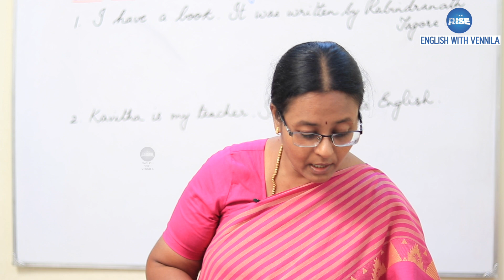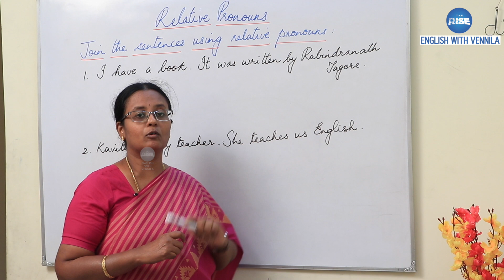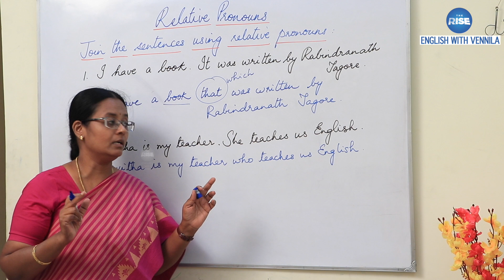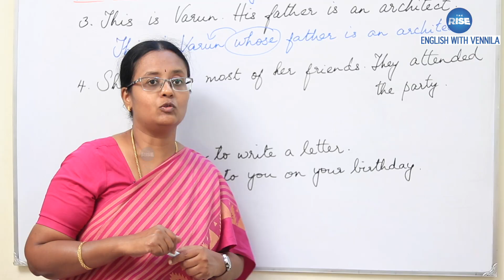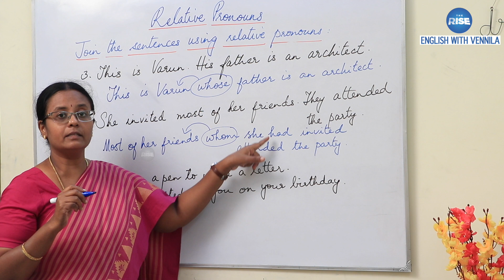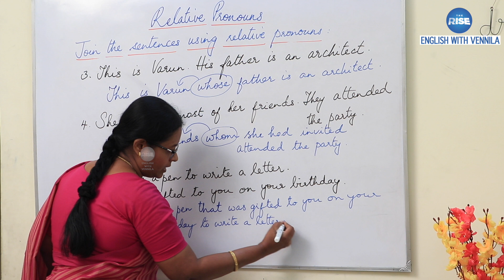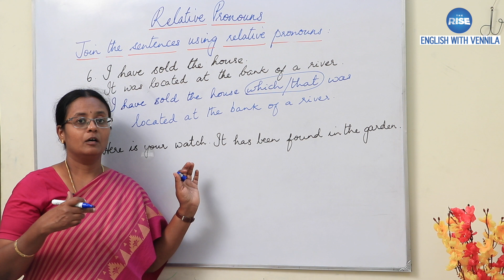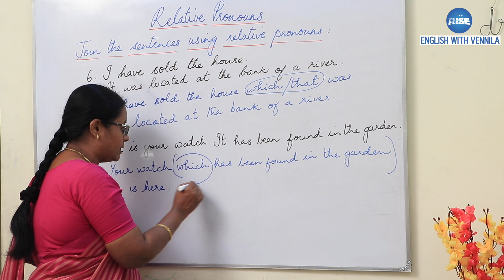Relative Pronouns in Tamil | Join Sentences Using Who, Whom, Which, That and Whose| TNPSC| Class 10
CAST
Script / Producer / Anchor  -  Vennila Sathiyamoorthi
Camera               - Subramaniyan , Praveen Kumar S
Editing                 - Vignesh G K
Technical Head  - Ramachandran Mani
Production          - Santhosh Kumar

To join live classes with me, please message on Whatsapp at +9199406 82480.